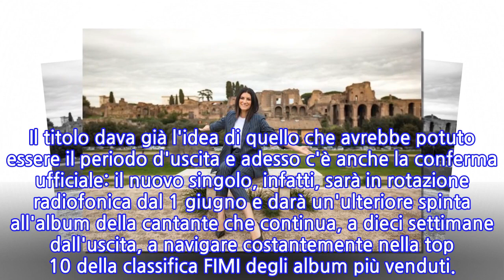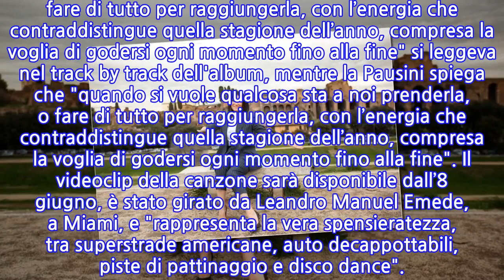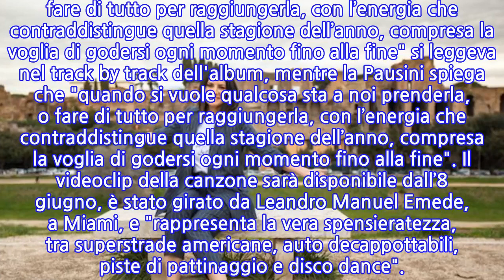Laura Pausini si prepara all'”E.STA.A.TE”: nuovo singolo e primo sold out a Roma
Nel gioco dell'ipotesi delle canzoni che i cantanti possono giocarsi come pezzo estivo "E.STA.A.TE", UNO DI QUELLI INCLUSI NELL'ULTIMO ALBUM DI LAURA PAUSINI, "Fatti sentire", non era neanche quotato, per usare un'immagine più vicina alle scommesse che alla musica. Il titolo dava già l'idea di quello che avrebbe potuto essere il periodo d'uscita e adesso c'è anche la conferma ufficiale: il nuovo singolo, infatti, sarà in rotazione radiofonica dal 1 giugno e darà un'ulteriore spinta all'album della cantante che continua, a dieci settimane dall'uscita, a navigare costantemente nella top 10 della classifica FIMI degli album più venduti.